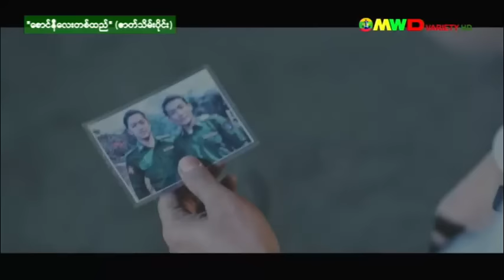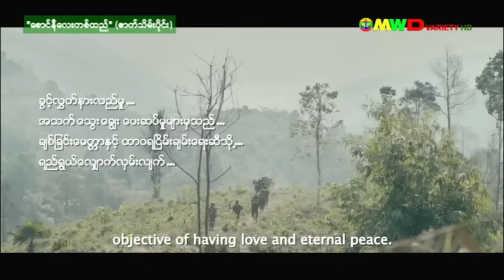စောင်နီလေးတစ်ထည် ဇာတ်သိမ်းပိုင်း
(၇၈)နှစ်မြောက် တပ်မတော်နေ့ ဂုဏ်ပြုဇာတ်လမ်း

" စောင်နီလေးတစ်ထည် "

အပိုင်း (၁ )

ပထမပိုင်း

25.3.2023